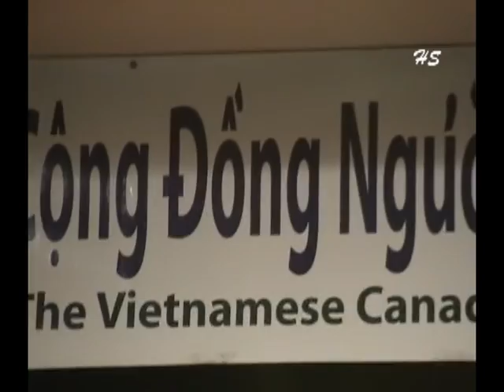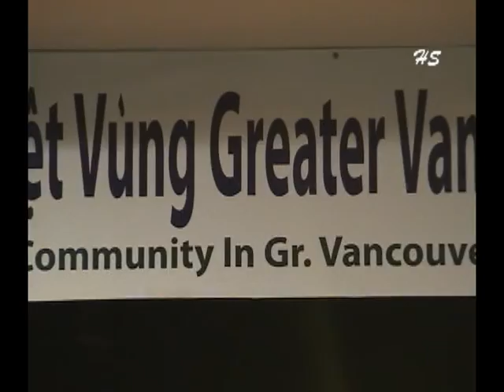Sài gòn đẹp lắm - Tình ca du mục - Trống cơm